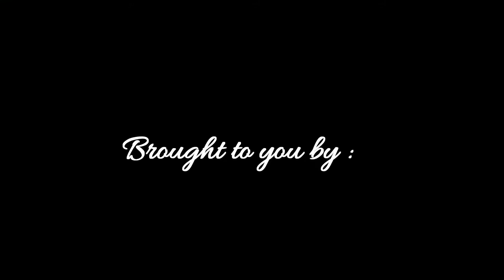Harinaam Sankirtan Khanpur 20 06 2016 by ISKCON Congregation Delhi